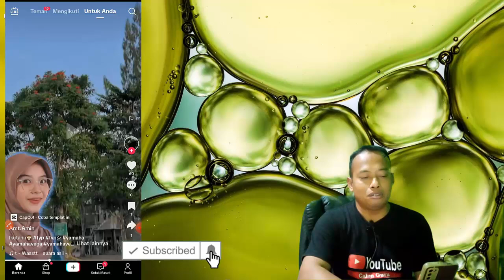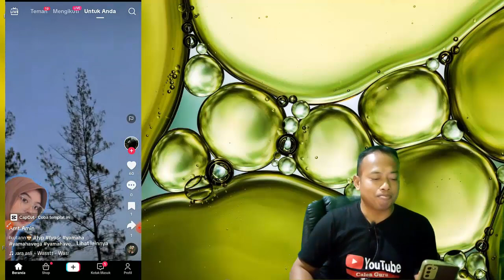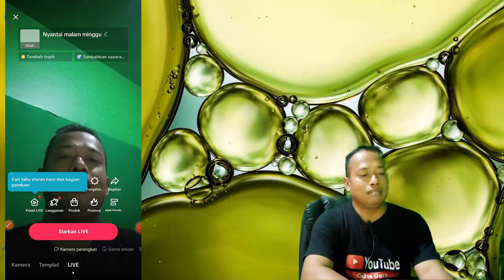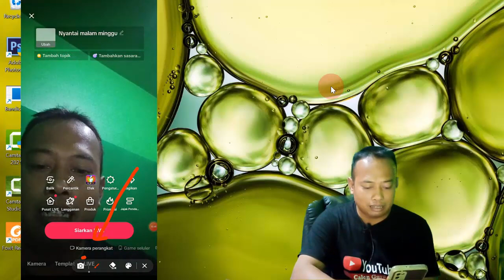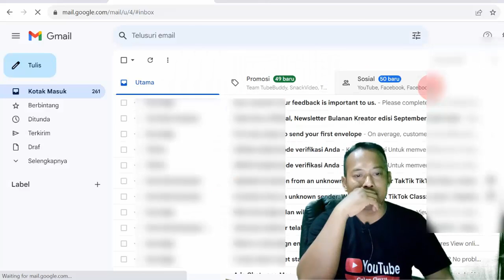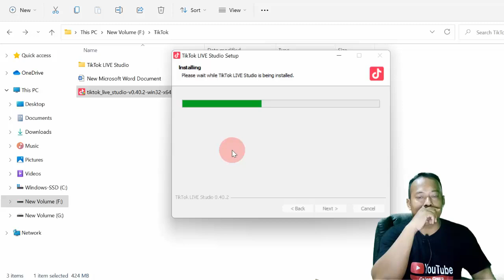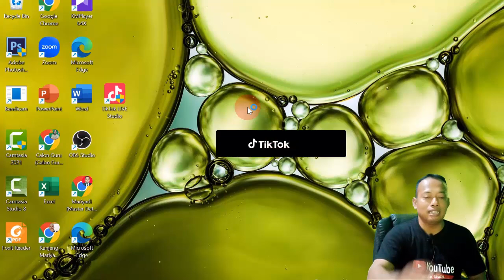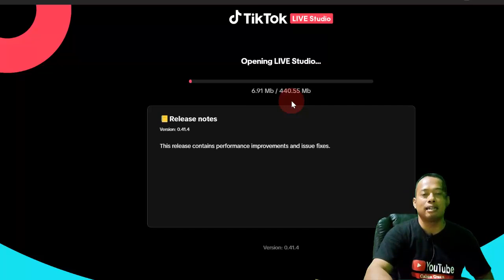LENGKAP Cara Live di TikTok di Laptop & Cara Live TikTok di PC tanpa Steam Key Tiktok Live Studio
Panduan Cara Live Streaming TikTok via PC lewat TikTok Live Studio atau Cara Live Streaming TikTok via Laptop lewat TikTok Live Studio ini sebagai jawaban terhadap pertanyaan pada video sebelumnya yang membahas cara live di tiktok pakai HP Android seperti Apakah TikTok bisa live di PC, Bagaimana cara live TikTok di laptop, Apakah TikTok bisa di gunakan di laptop, Bagaimana cara membuat life di TikTok, Bagaimana cara live TikTok di PC, Mengapa saya tidak bisa melakukan siaran langsung di Tiktok di laptop saya dan Bagaimana caranya agar kita bisa live di TikTok. Salah satu tujuan siaran langsung di tiktok untuk dapat uang tetapi tidak ada tombol live di tiktok tentu bingung kenapa tidak bisa live di tiktok, sebenarnya apa syarat live di tiktok dan apakah live tiktok harus 1000 followers. Sebagai pelengkap video cara daftar tiktok affiliate tanpa minimal followers Calon Guru sajikan panduan Gimana caranya biar bisa live di TikTok, Bagaimana cara live di TikTok untuk pemula dan Apakah 100 followers bisa live di TikTok.

Untuk bisa Live di tiktok sebenarnya bisa memakai cara live tiktok di pc obs dengan menyematkan stream key Live di tiktok. Namun akan lebih sederhana sobat Calon Guru memakai tiktok live studio pc dengan mengaktifkan tiktok live studio android untuk mendapat link download tiktok live studio dan install tiktok live studio dan kita akan berhasil menerapkan cara live tiktok di pc tanpa stream key, cara live di tiktok lite setelah menerapkan cara mendapatkan akses live studio tiktok. Pada video ini dibahas juga Cara Live Tiktok Di PC atau Laptop Pakai Tiktok Live Studio, cara live tiktok dengan video yang sudah ada, cara live tiktok di PC tanpa steam key, cara live studio tiktok, cara live tiktok di pc tanpa 1000 followers solusi permasalahan tiktok live studio pc setelah memenuhi syarat live di tiktok dengan laptop. Selengkapnya untuk mengetahui aturan pusat bantuan tiktok live, cara siaran langsung di tiktok, cara live di tiktok dapat uang, cara live tiktok dengan video yang sudah ada, Cara Live TikTok Tanpa 1000 Followers, Cara Live Mobile legend di tiktok, Cara Live TikTok sambil putar musik dan cara live tiktok game silakan simak video ini selengkapnya.